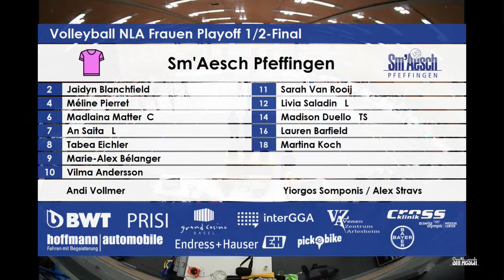NLA-Playoff-Halbfinal: Sm'Aesch - Kanti Schaffhausen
Live-Volleyball aus Aesch!

Sm'Aesch vs. Kanti Schaffhausen, 12. März, 17:30 Uhr

- Livestream: Paul Rohrer, Werner Leisinger, René Drussel
- Kommentar: Valentina Schaub & Timon Frauchiger
- Verbreitung: SwissSport TV